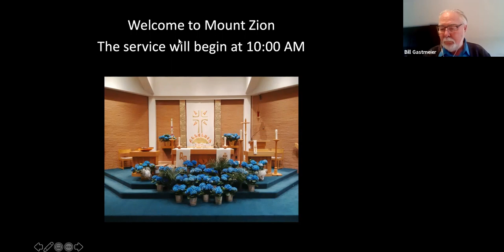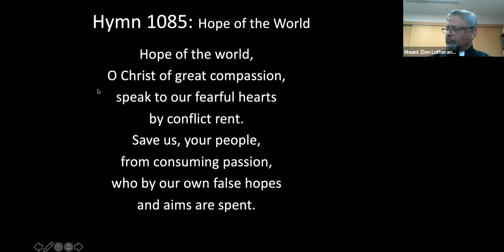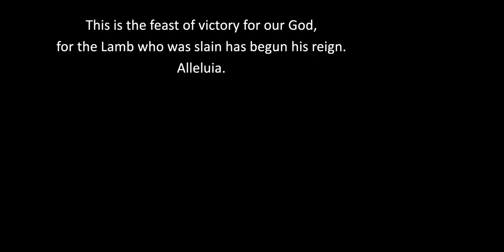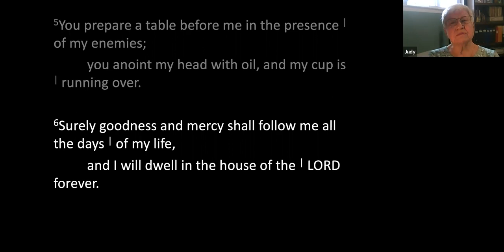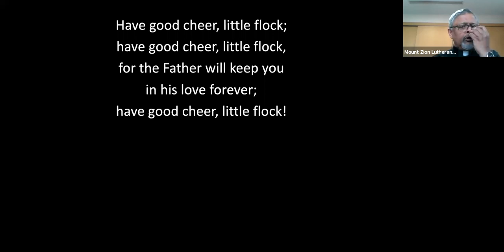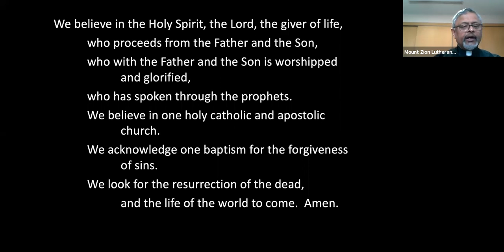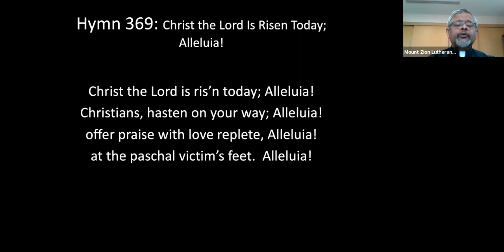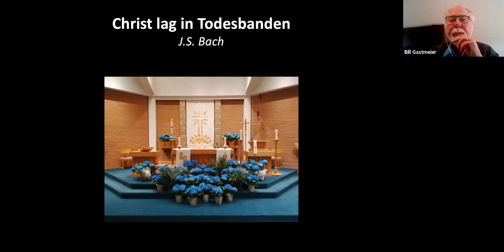2021.04.25 MZLCW Zoom church service